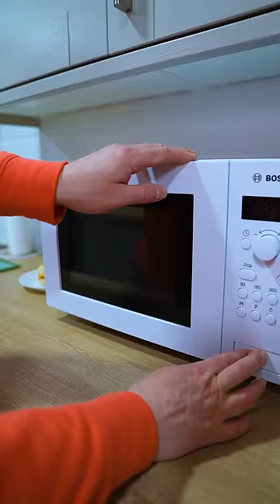Children fighting because of the Hamburger